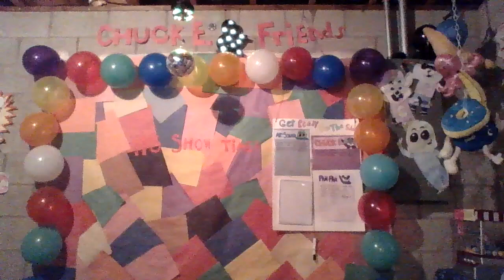Lyla CEC~ Chuck E. Cheese Our Mouse With Homemade Costume!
HI guys I just wanted to let you know that I will be out of town for a few days so im trying to post some videos before I leave so I hope you enjoy bye!